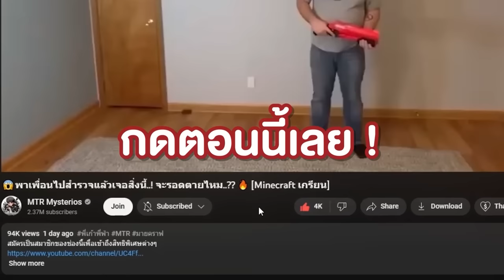แกล้งเพื่อน!! โดยสร้าง "ผีสัตว์กินคน" ภายใน 2.47 วิ 😱 โคตรบ้ามาก [Minecraft เกรียน]